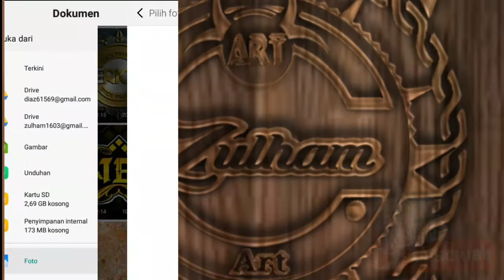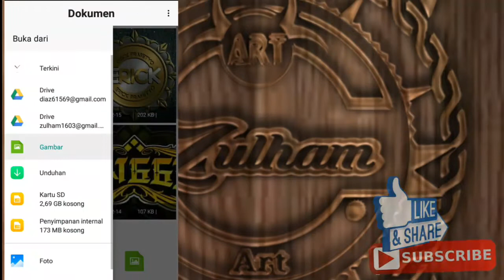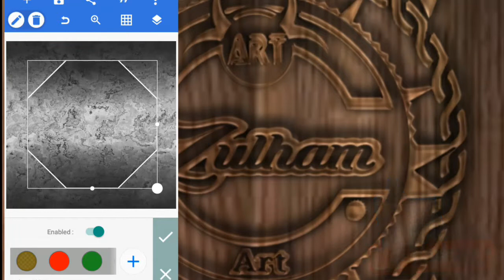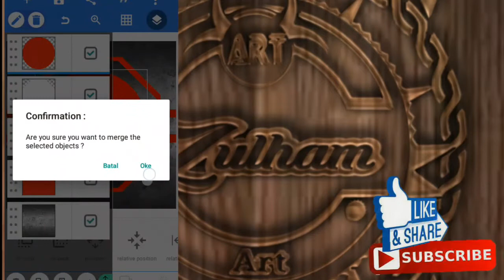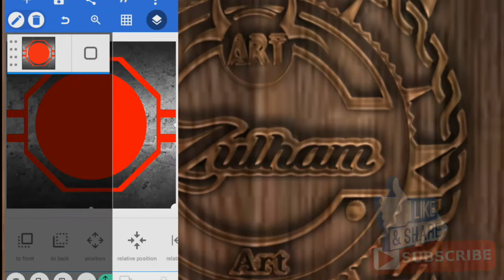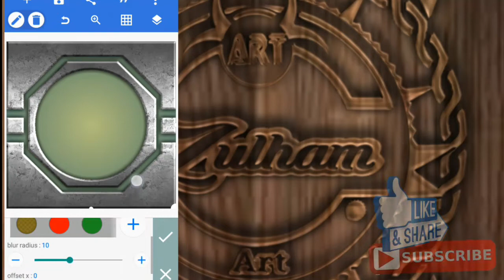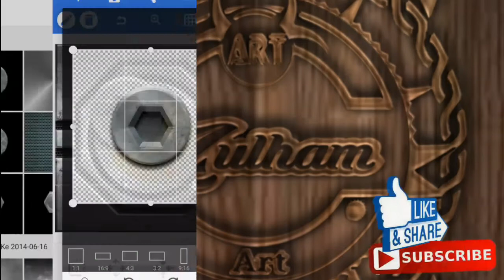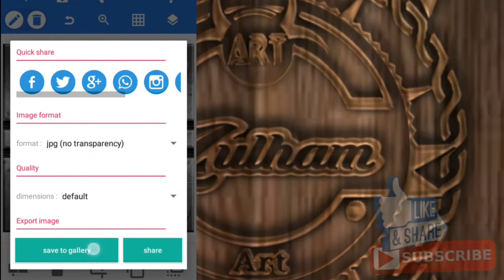Tutorial pixellab membuat logo metal dan coin 3D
bahan,mentahan=

tutorial kali ini adalah cara membuat background metal menggunakan apk pixellab..
untuk pengeditan koin udah saya bikin sebelom nya cek tutorial
coin 3D jaman now